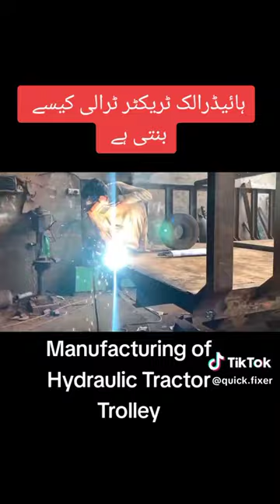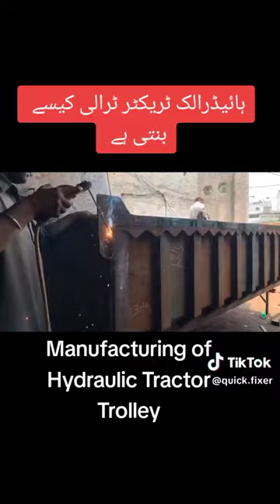How to make hydraulic trolley full video